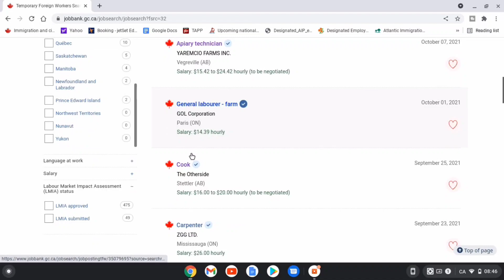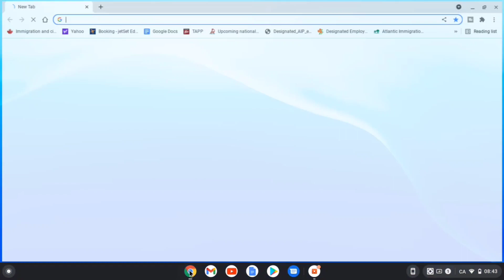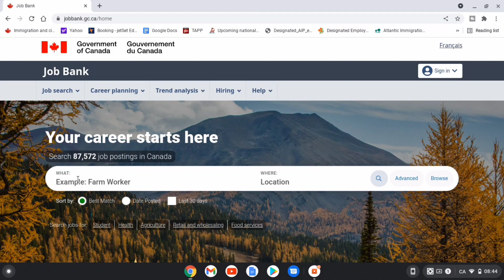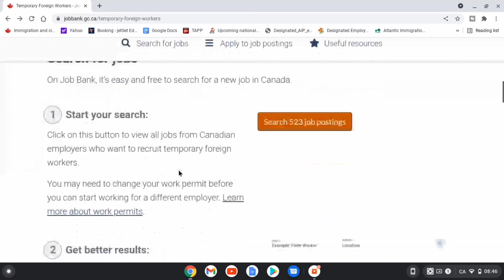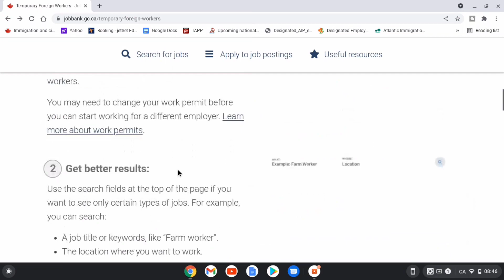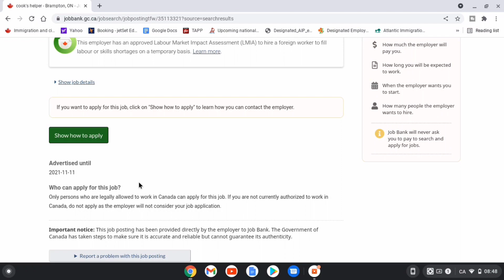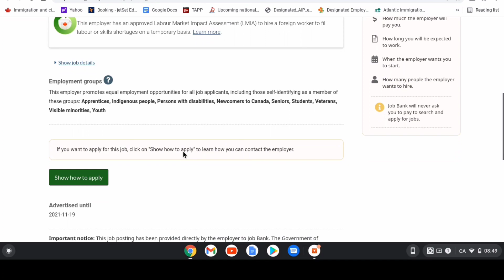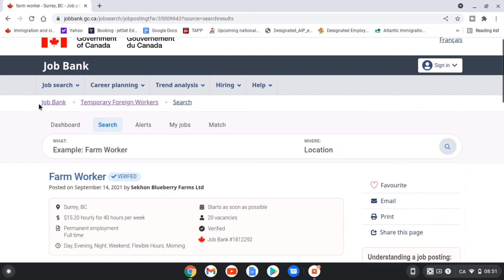MGA TRABAHO SA JOB BANK WITH LMIA APPROVED |For TEMPORARY FOREIGN WORKER | DIY APPLICATION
Kamusta po Kabayan?!
In this video, I will share po kung paano po ang madaling paraan para makahanap po kayo ng mga trabaho sa job bank with LMIA Approved for Temporary Foreign Worker. Always stay safe! XOXOXO

//VIDEO CHAPTER

0:00  INTRO
2:58  EXPLORING THE WEBSITE
5:04 JOB POSTING FOR TFW
10:38 TIPS/ADVICE

//RESOURCES